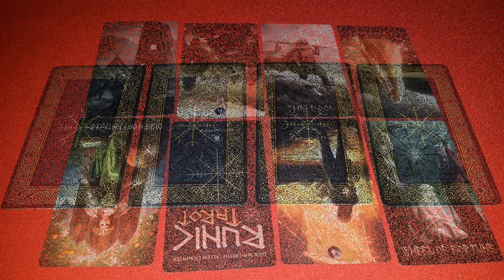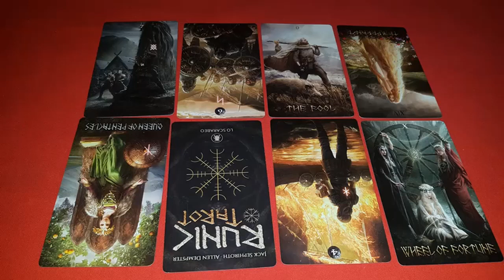К каким Силам обращаться, чтобы исполнились мечты. Расклад на таро. 4 варианта.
Начало 00:00
01 вар. 01:19
02 вар. 07:10
03 вар. 09:53
04 вар. 14:06
     Работаю дистанционно.